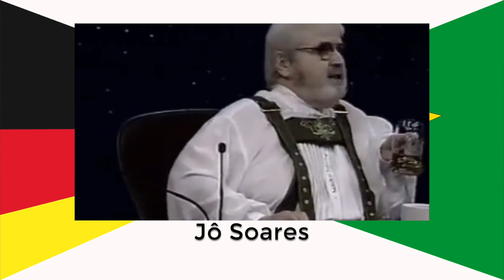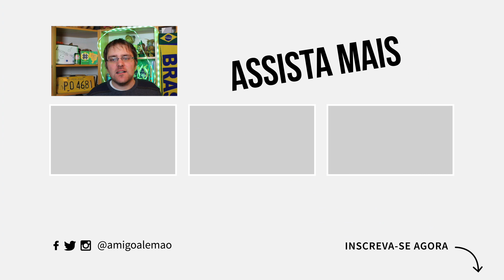BRASILEIROS FALANDO EM ALEMÃO: Jô Soares, Inês Brasil, Renata Sorrah - FALAM BEM?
BRASILEIROS FALANDO EM ALEMÃO: Jô Soares, Inês Brasil, Renata Sorrah - FALAM BEM? | Fatos Gringos
🔴 Compre uma hora de conversa e ganhe mais $10 dólares para outra com essa oferta especial para você!

0:42 Leonardo Boff, Análise do Alemão 1:13
1:35 Renata Sorrah, Análise do Alemão 2:11
2:45 Inês Brasil, Análise do Alemão 3:13
3:30 Jô Soares, Análise do Alemão 3:53

Eu recebi o pedido pra falar sobre o sotaque brasileiro quando está falando em alemão. Daí eu fui pesquisar e achei um vídeo sobre famosos brasileiros falando alemão.

Então, nesse vídeo vou analisar o alemão de algumas famosos brasileiros e dou minha opinião sobre o sotaque da Inês Brasil, do Jô Soares, da Renata Sorrah e do Leonardo Boff.  Eles falam bem o alemão? Quais erros fazem em alemão? Nessa análise gringa eu vou falar as coisas que eu percebi!

🔴 Gosta de viajar? Verifique esses sites:
➡️ Use a Booking.com e eles nos darão uma recompensa de € 15!

🔴  Minhas recomendações:
✔️ Schritte International Neu 1:
✔️ Bildwörterbuch Deutsch (Dicionário ilustrado com 1.000 palavras):

❗️❗️ Gostou do vídeo? Compartilhe, dê uma joinha, escreve um comentário!
Fico agradecido! ❤️

📚 Livros para aprender 🇩🇪 alemão:

⚫️ Nível A1:
Aprender Nivel A1 autodidático:
⚫️ Nível A2:
⚫️ Nível B1:
⚫️ Nível B2:
⚫️ Gramática A1-B1:

Meu equipamento para fazer vídeos:

🔵 Minha câmera: Canon EOS 700D
🔵 Meu microfone para a EOS: Rode VidMic Go
🔵 Meu tripé: Cullmann Alpha 2500

🙏🏼 Fico feliz que posso fazer parte dos gringos falando português aqui no YouTube!